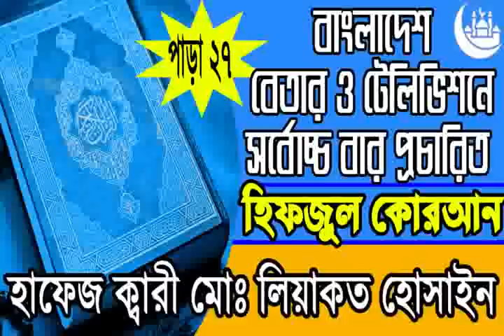Hifzul Quran Para 27｜Qari Liyakot Hossain｜হিফজুল কোরআন ২৭ পারা｜ক্বারী লিয়াকত হোসাইন｜বাংলাদেশ বেতার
Hifzul Quran Para 27｜Qari Liyakot Hossain｜Broadcast from Bangladesh  Betar Dhaka
হিফজুল কোরআন ২৭তম পাড়া｜ক্বারী লিয়াকত হোসাইন｜বাংলাদেশ বেতার